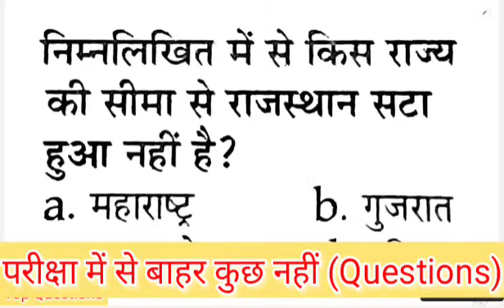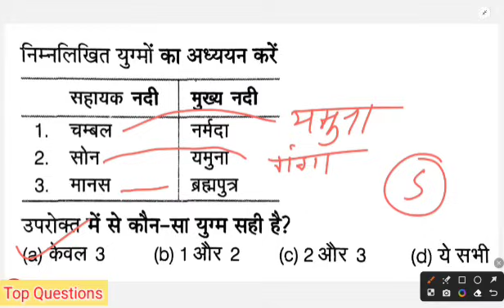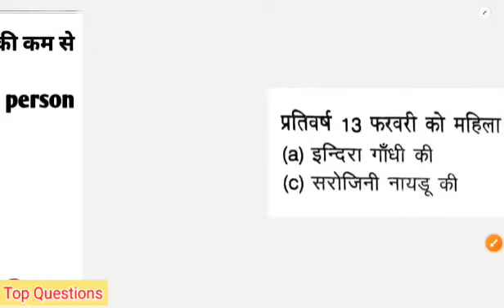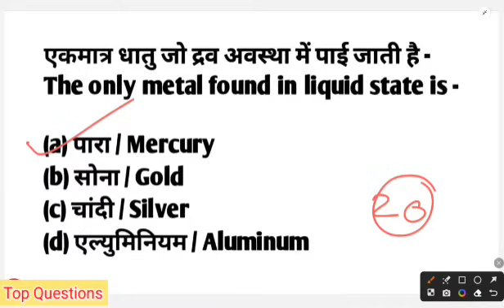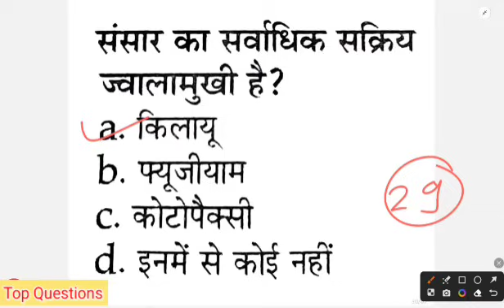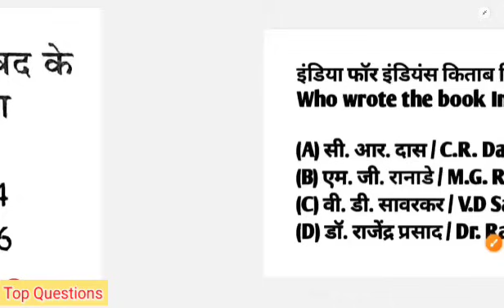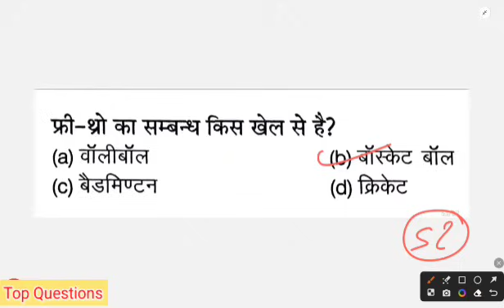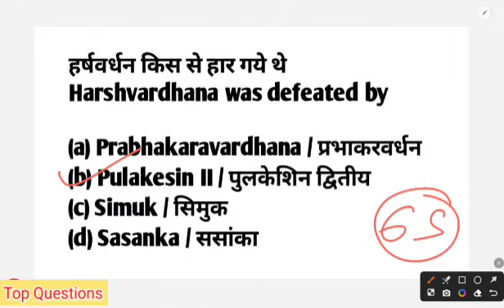up police constable 2024 full preparation | up police constable gk important questions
Sambhav Education